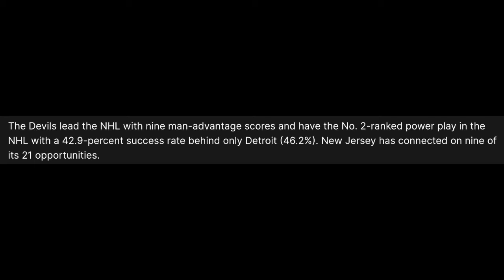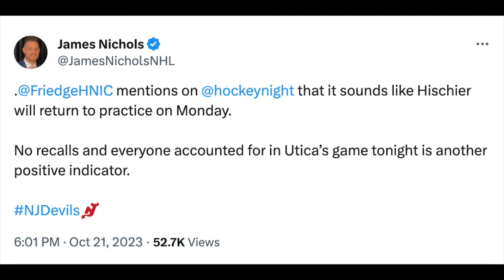Was Ryan Pulock's Play on Nico Hischier Dirty?; Devils Have One of The Best Power Plays in The NHL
The New Jersey Devils beat the New York Islanders 5-4 in their recent matchup. Jack Hughes scored the game-winning goal in overtime and PK Subban was impressed yet again. However, the big storyline was Nico Hischier getting hurt in period two. It was assumed that it was caused due to a physical play by Ryan Pulock. There's some good news in regard to his injury.

Interview soundbite (Courtesy of New Jersey Devils): Jack Hughes

Jase Medical: Get $20 off these lifesaving antibiotics with Jase Medical by using code LOCKEDON at checkout on jasemedical.com.

AG1: If a comprehensive solution is what you need from your supplement routine, then try AG1 and get a FREE 1-year supply of Vitamin D AND 5 free AG1 Travel Packs with your first purchase. Go to drinkAG1.com/NHLNETWORK.

eBay Motors: With all the parts you need at the prices you want, it’s easy to turn your car into the MVP and bring home that win. Keep your ride-or-die alive at EbayMotors.com. Eligible items only. Exclusions apply. eBay Guaranteed Fit only available to US customers.

FanDuel: Make Every Moment More. Right now, NEW customers can bet FIVE DOLLARS and get TWO HUNDRED in BONUS BETS - GUARANTEED. Visit FanDuel.com/LOCKEDON to get started.